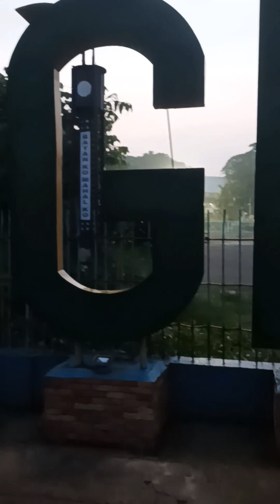FORTUNE ISLAND FAMILY OUTING 5.28.2023